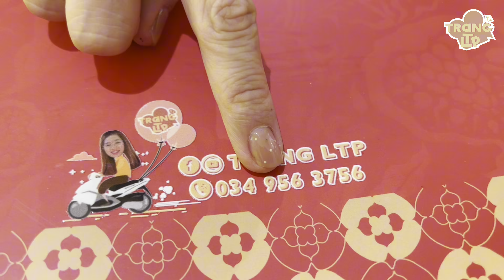Trang LTP báo tin vui trước ngày Ngôi Sao Miệt Vườn và phim Sầu Riêng phát sóng